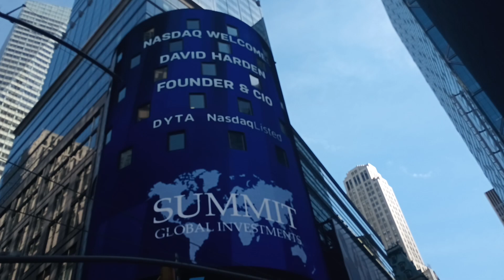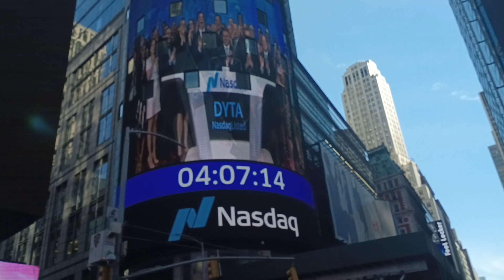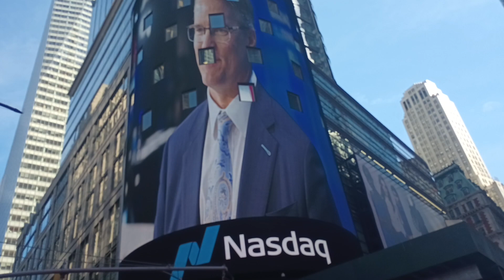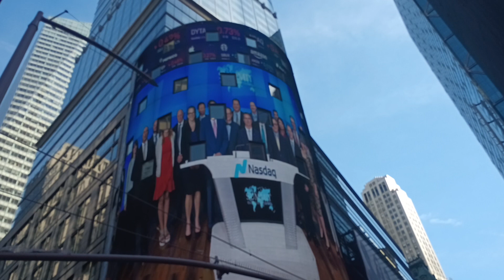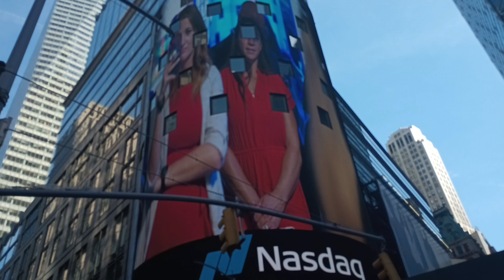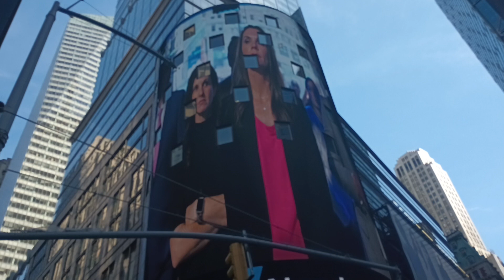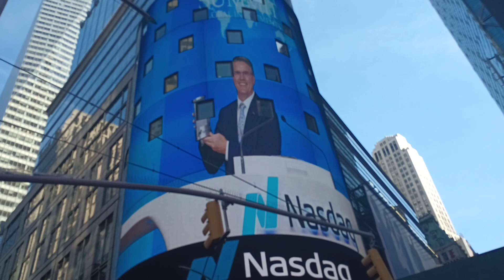The Summit Global Investments Nasdaq Launch fradel barber 4/14/23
The SGI_AM Nasdaq Launch ft fradelbarber 4/14/23